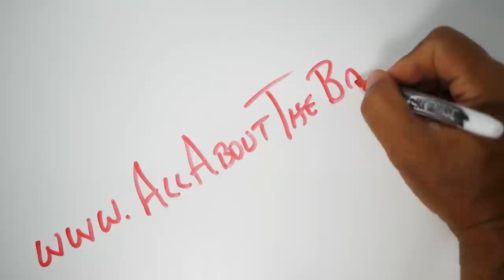Like Shooting Tarpon In A Barrel - Ft. AATB Soft Plastic Flukes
Found some great spots including a great Tarpon spot.  They were young, dumb, and hungry.  Super fun on light tackle with the new line of All About The Bait soft plastic flukes.

The RODS AND REELS:

1) Esky Rods - Spinning 7' (Med 12-15lb Saltwater) - Slow Parabolic Action - Solid Carbon - Fuji Guides(8) and Reel Seat.
-20lb Power Pro

2) Esky Rods - Spinning 7' (Med/Hvy 15-20lb Saltwater) - Fast Action - Solid Carbon - Fuji Guides(8) and Reel Seat.
-30lb Power Pro

3) Esky Rods - Spinning 7' (Med 12-15lb Saltwater) - Med Fast Action - Solid Carbon - Fuji Guides(8) and Reel Seat.
-50lb Power Pro

4) Esky Rods - Spinning 6'4" (25-30lb Saltwater) - Mod-Fast Action - Solid Carbon - Fuji Guides(9) and Reel Seat.
-65lb Power Pro

Esky Rods
920 B Kennedy Drive

The Kayaks
1) 2010 Wilderness Systems Tarpon 140.
2) 2012 Hobie Adventure Island w/ Outboard Motor Mount
 - 2010 Suzuki 2.5 HP 4-Stroke Outboard
 - Lowrance Hook-5

1) 7' MH Shimano Teramar, TMS-X70MH, Line Wt. 10-20lb, Lure Wt 1/2-1 1/2oz, Power: Medium Heavy, Action: Extra Fast

2) 7'  H Shimano Teramar, TMS-F70H, Line Wt. 15-20lb, Lure Wt 1/2-2oz, Power: Heavy, Action: Med Fast

3) 5'8" XH Shimano Treval Jigging Trigger Rod, TVC-58XH, Line Wt. 80-200, Lure Wt, 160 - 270grams, PowerExtra Heavy

4) 7'6" M Hurricane Calico Jack IM7, CAJ-457, Line Wt. 8-17lb, Lure Wt 3/8-3/4oz, Power: Medium

5) 6' Ande Tournament Stand Up Rod, ASU-601A SDRMH, Line Wt. 20-50, Power: Medium Heavy

6) 6'6" Shimano Trevala, TVC-66MH, Line Wt. 50-100lb, Jig Wt 50-100g, Power: Medium Heavy, Action: Medium Fast

7) 7' Shimano Trevala, TVC-70ML, Line Wt. 20-50lb, Jig Wt 55-135g, Power: Medium Light, Action: Medium Fast

Cast Nets
-5' 3/8" Plastic enclosed weights
-6' 3/16" Super Spreader SS-1000 1 lb per foot
-7' 3/8" Mako 1lb per foot

Filming
Panasonic G7
-14-42mm F3.5-5.8
-20mm F1.7